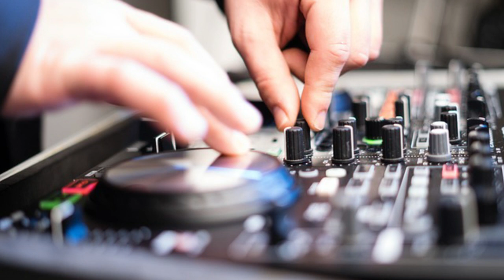All the Tears